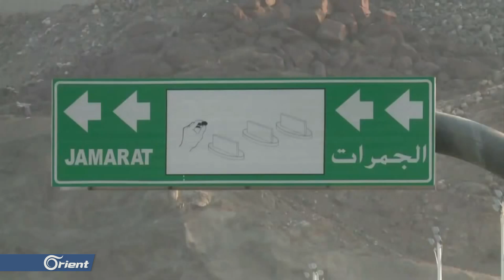لجنة الحج العليا تتفقد مخيمات الحجاج السوريين في عرفة ومنى - سوريا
أجرت لجنةُ الحج العليا السورية جولةً تفقدية على مخيماتِ عرفات الخاصة بالحجاج السوريين، واطلعت على واقعِ المخيمات ومدى جاهزيِتها وآلياتِ العمل للموسم الحالي، كما وعقدت اجتماعاً مع رؤساءِ مجموعاتِ الحج والموجهينَ الدينيينَ لاستعراضِ آخر ِالتطوراتِ المتعلقة بتلك المخيمات.
تقرير: نبيل الفيصل